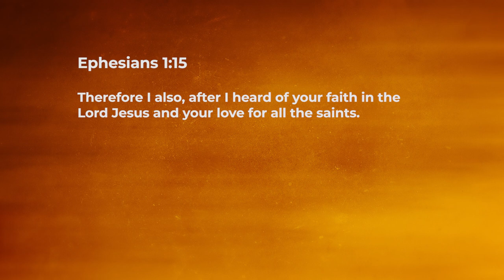Thank You! - Jeyakumar Isaiah | Daily Devotion, November 11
"Today's Devotional - “Thank You!"